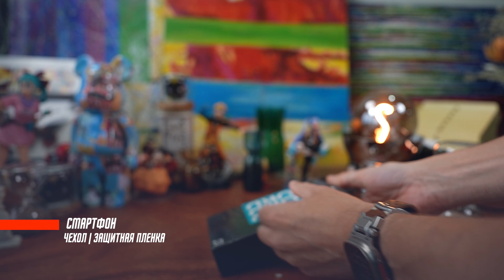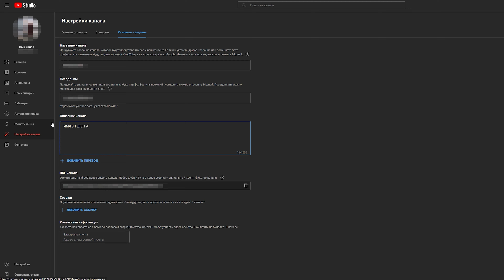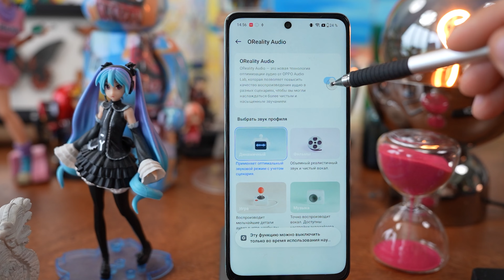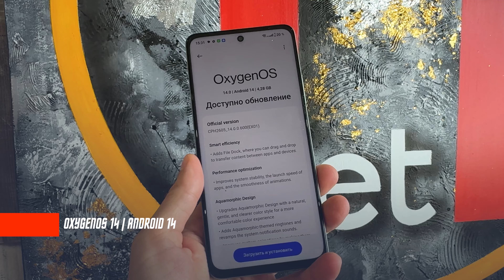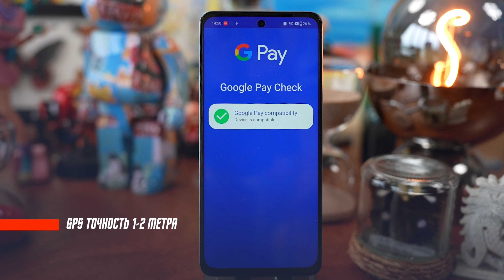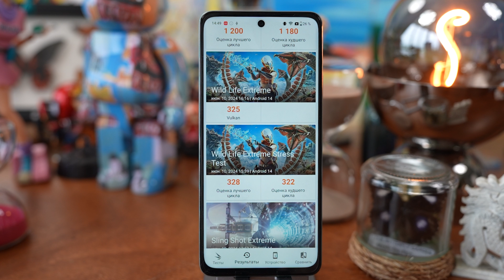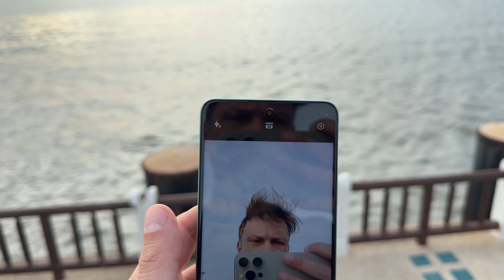ТОП ЗА 14 000 РУБЛЕЙ 🔥 СМАРТФОН ONEPLUS NORD N30 SE ЛУЧШАЯ ПОКУПКА ИЛИ НЕ БРАТЬ